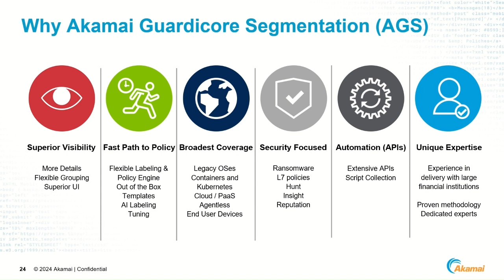Why should I implement AGS? | Akamai Guardicore Segmentation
Discover the unparalleled value of Akamai Guardicore Segmentation as Christian Samuel, Akamai's Channel Sales Engineering Manager, unveils its unique features and benefits. Explore why developing a segmentation strategy with Akamai Technologies is crucial for every organization.